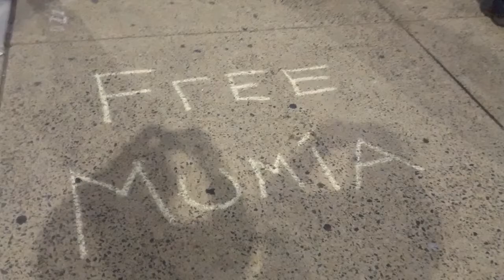RizzoDown Green Party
We want an end to institutional rape culture.
Philly Greens Call for Removal of Frank Rizzo Statue

Members of the Green Party City Committee agree that the statue has no home on the steps of a city building. Chris Robinson, GPOP Membership Secretary, said, “I lived through the Rizzo Calamity and participated in the ‘STOP Rizzo’ movement to prevent him from changing the City Charter. Some now suggest moving his statue to a more appropriate place, and I believe that it would be appropriate to locate it in the courtyard of Eastern State Penitentiary.” Jarrett Anderson, GPOP Treasurer, said, “Rizzo’s statue should be moved to the bottom of the Schuylkill River.”

The Green Party is an independent political party founded on the four pillars of grassroots democracy, nonviolence, ecological wisdom, and social justice.